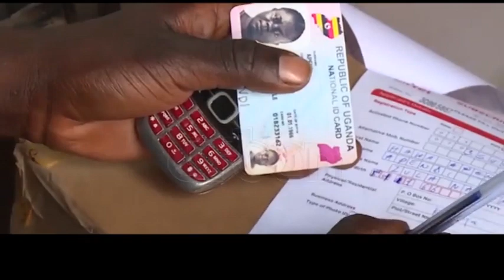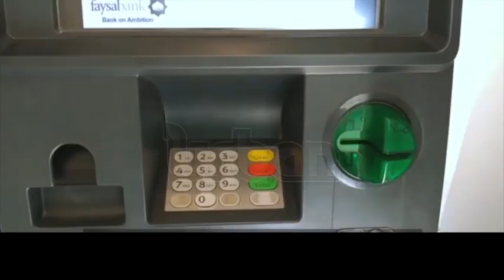Mobile Money fraud incidences decline